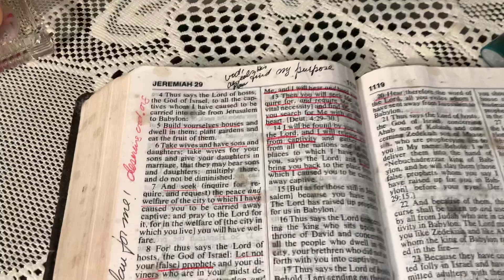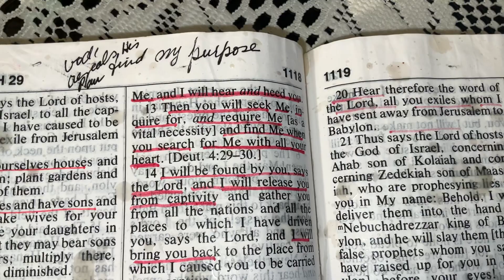Jeremiah 29:11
Loving Lord,
Thank You for sacrificing Your perfect Son Jesus so that I, Your imperfect child, can enjoy eternity with You. You love me more than life itself. So, too, do I love You. In Jesus’ holy name I pray, Amen.